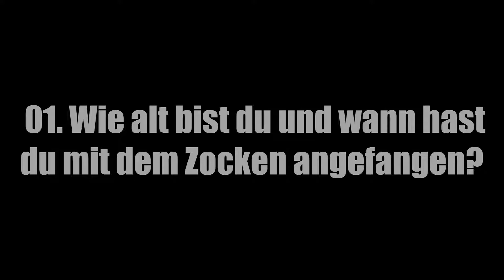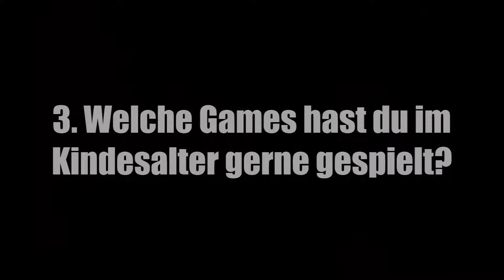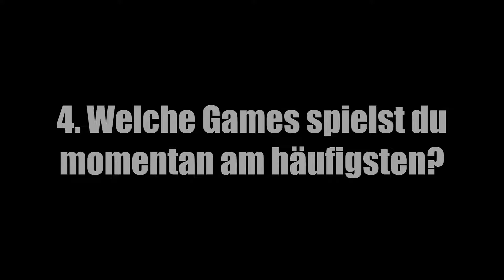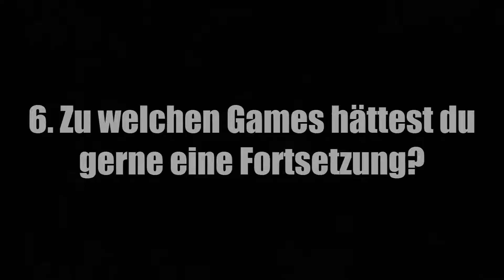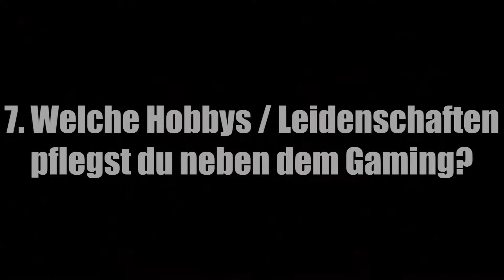Ich wurde getaggt! #3 - Beantworte mir 10 Fragen!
Ich wurde wiedermal getaggt und zwar vom Finallevelgamer. ^^
Und das sind seine Fragen:

0­1. Wie alt bist du und wann hast du mit dem Zocken angefangen?
02. Was war deine Einstiegskonsole und wie kamst du zu ihr?
03. Welche Games hast du im Kindesalter gerne gespielt?
04. Welche Games spielst du momentan am häufigsten?
05. Nenne deine Top 3 Spiele aller Zeiten!
06. Zu welchen Games hättest du gerne eine Fortsetzung?
07. Welche Hobbys / Leidenschaften pflegst du neben dem Gaming?
08.Welche Konsolen (+Handhelds) besitzt du?
09. Nenne deine Top 3 Spieleserien!
10. Finde abschließende Worte zum Thema Gaming und tagge 1-2 weitere YouTuber!

► Skype: HerrConsoleroCentral